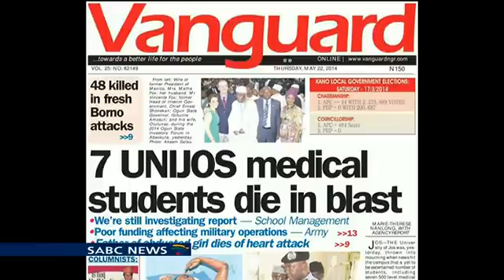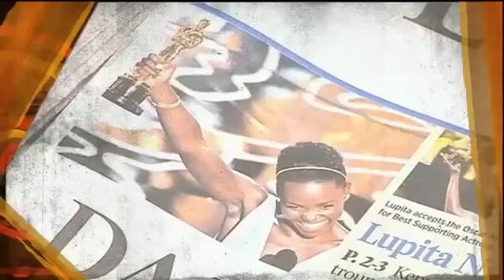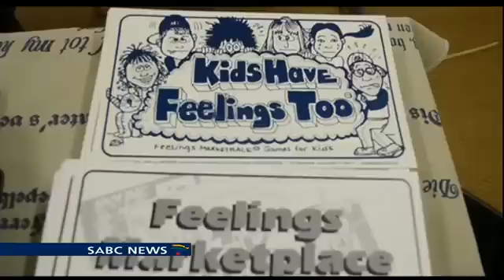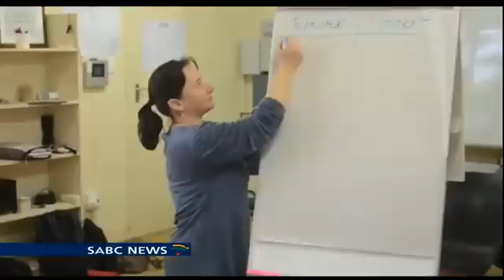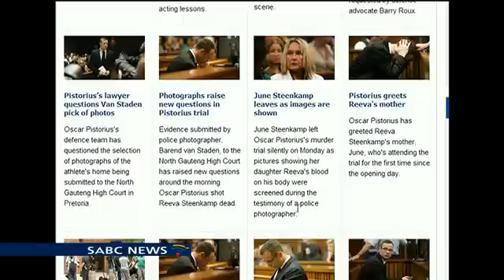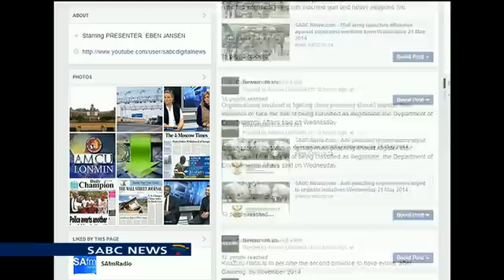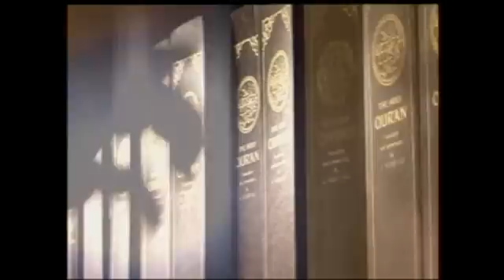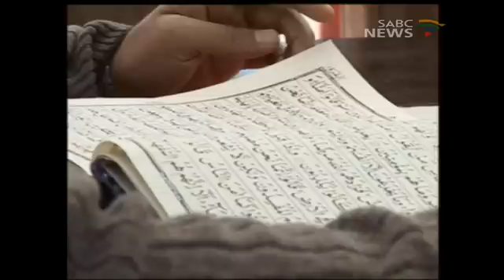Newsroom, 22 May 2014